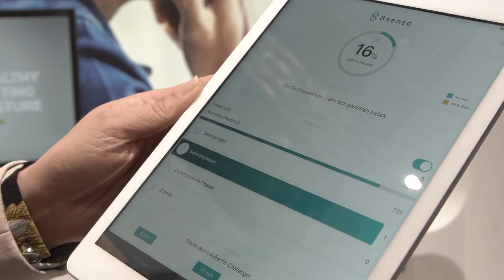5 Innovationen, die Entspannung in einen stressigen Büroalltag bringen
Schlecht geschlafen, der Rücken tut weh und die Luft ist muffig – so  einen Berufsalltag kennen wohl die meisten. Dazu kommt das ständige Erreichbarsein und meist wenig Zeit, für sich selbst zu haben. In unseren neuen Video zeigen wir fünf Produktneuheiten von der „Medica“, der weltweit größten Messe für Medizinprodukte, die für einen entspannteren Tag im Job und einen relaxten Feierabend sorgen können.